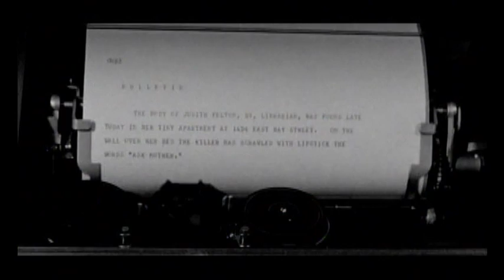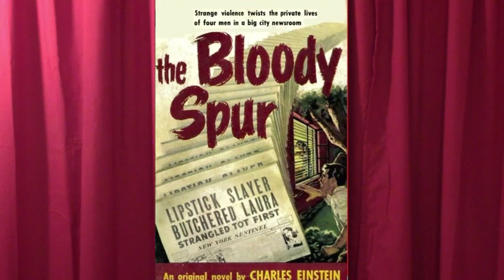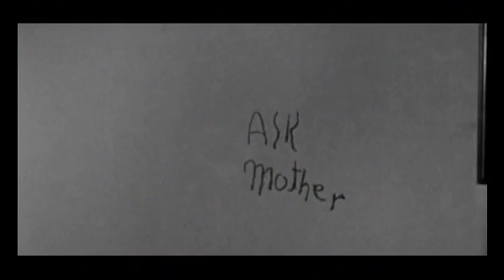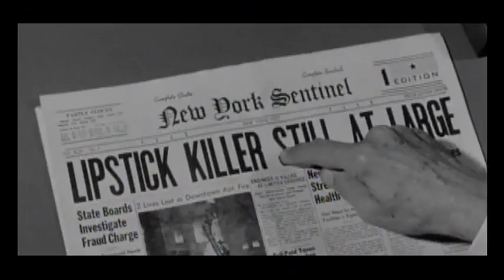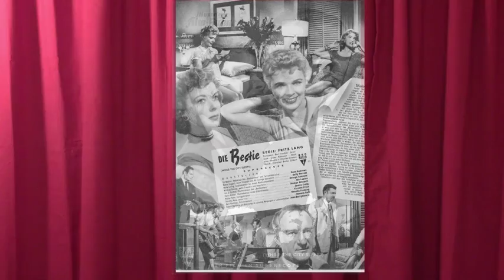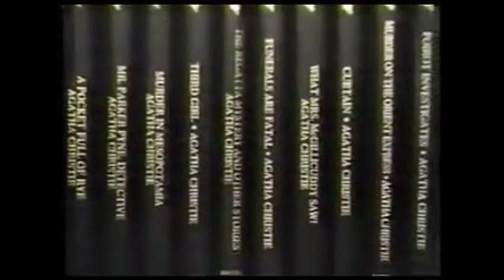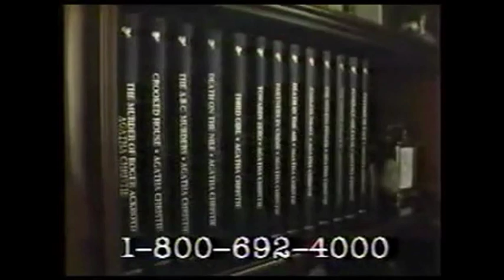The Fantastic Films of Vincent Price #35 - While The City Sleeps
In this 1956 crime drama, a serial killer dubbed The Lipstick Killer is on the rampage in New York City. Vincent Price plays Walter Kyne, son of recently deceased newspaper owner Amos Kyne. He sets three reporters on the case to uncover the killer, with the promise of gaining position of Executive Editor to the one who succeeds. The killer is played by John Drew Barrymore, son of famous actor John Barrymore and father to current actress Drew Barrymore.

About this series:
Dr. Gangrene, Physician of Fright and Award-winning Nashville-based TV Horror Host explores the films of the merchant of menace, Vincent Price, in chronological order from first to last, approaching them from a scholarly perspective, offering commentary, review and criticism.